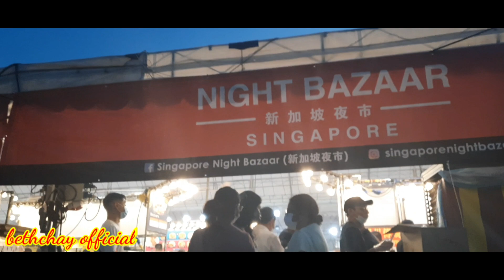NIGHT BAZAAR TAMPINES SINGAPORE